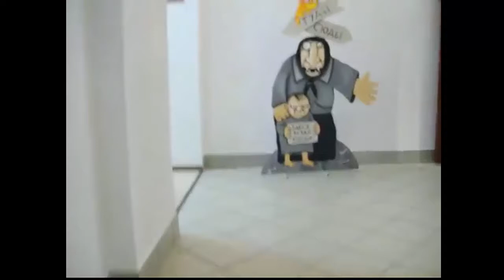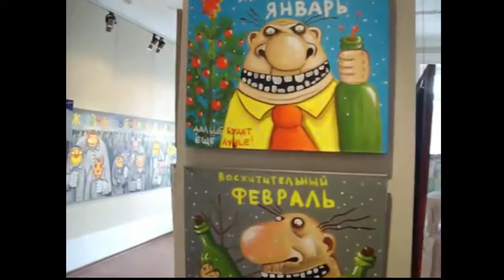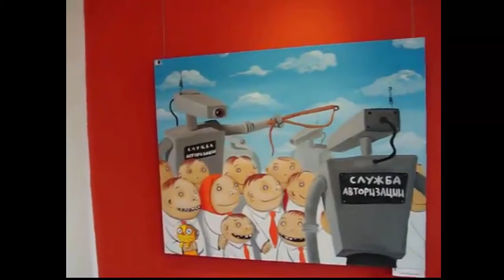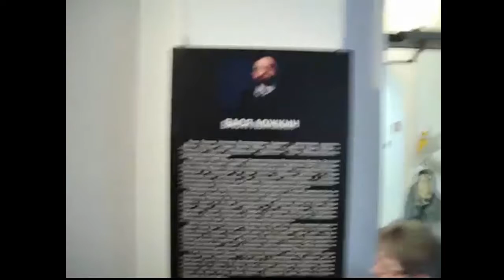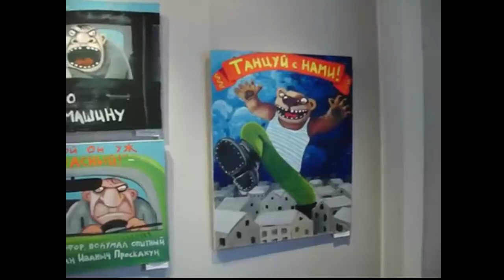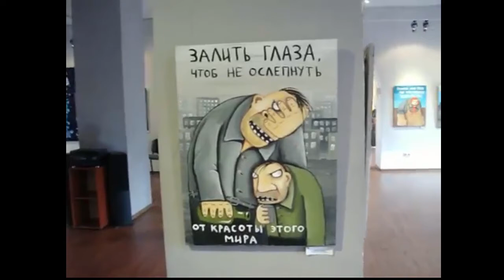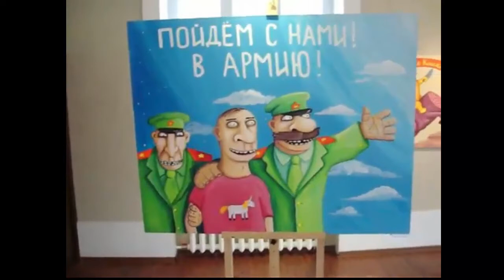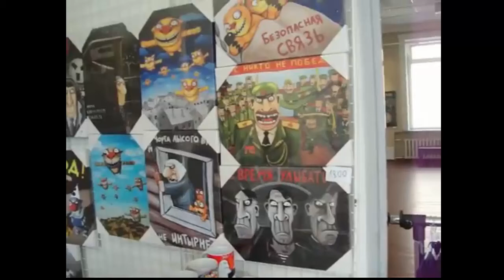Котики и Старушки с топорами... или как я ходил на выставку Васи Ложкина!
Как я ходил на Васю Ложкина! + репортаж из Комсомольской Правды Новосибирск.